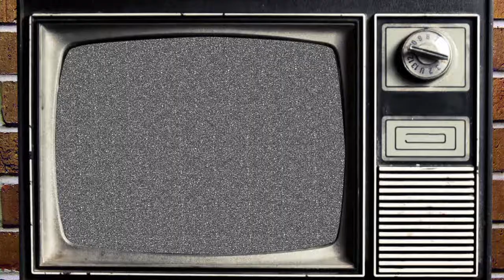С Новым годом!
с любовью Рен ТВ - Архангельск